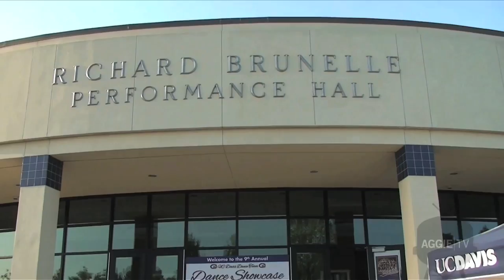UC Davis Dance Team Showcase 2012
The UC Davis Dance Team held their 9th Annual Showcase for the public on Saturday, April 28.  Due to recent cuts in funding, the members had to raise their own funds for uniforms, trips, and also the silent auction items up for bid during the showcase. Despite these financial setbacks, the UC Davis Dance Team put on a stellar performance of all of their choreographed dances.

Reported By: Joanna de Leon
Filmed By: Liz Averell
Edited By: Liz Averell and Joanna de Leon